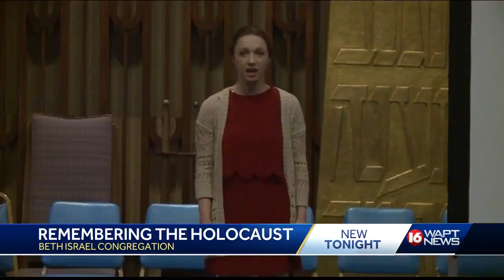Remembering the Holocaust